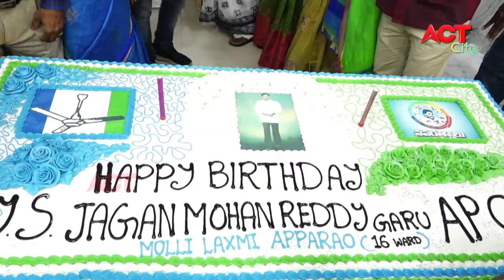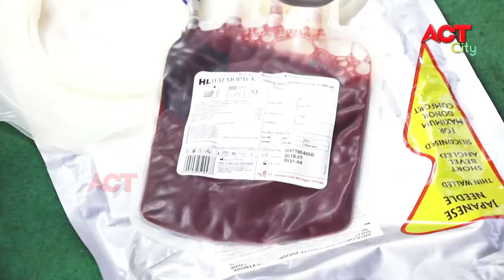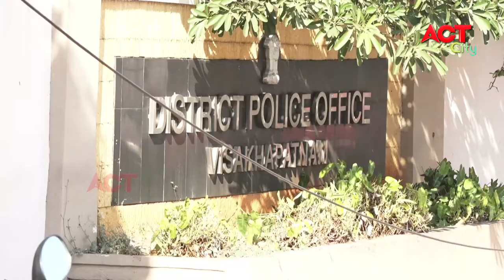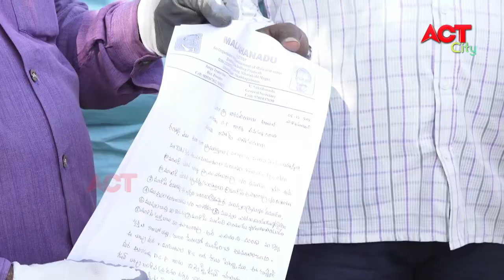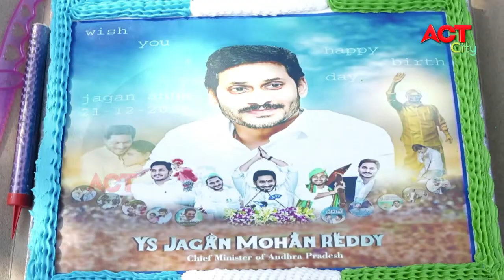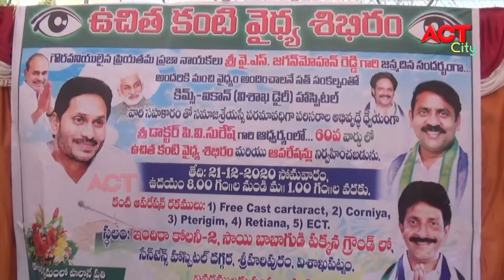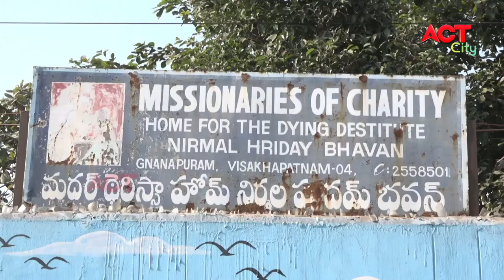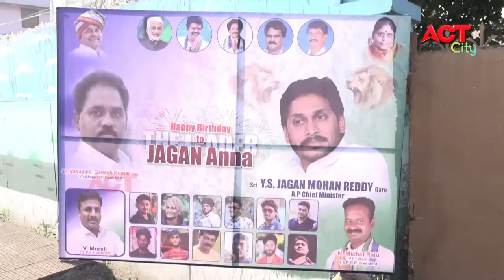EVENING ACT CITY VIZAG NEWS 21-12-2020